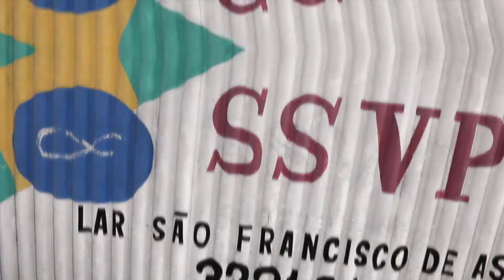VIVA O BEM NATAL PARA TODOS 2019 Youtube